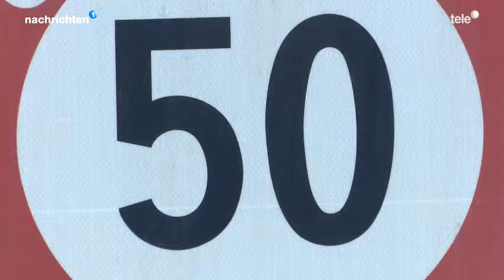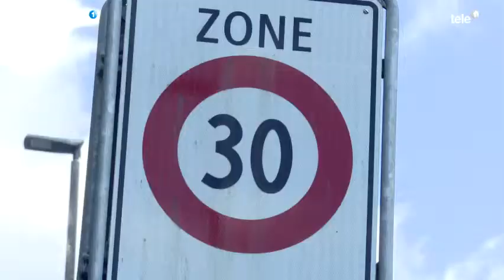30. April 2018 - Tele 1: Mehr Anträge für Tempo 30